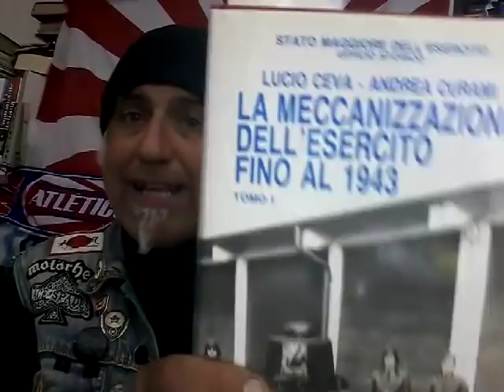Signor Meleeeeee... C'è chi può e chi no...e io può!!!se ne faccia una ragione!!!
dedicato al sommo,augusto,eccellenterrimo ed inarivabbbbbbbile sig Giancarlo Mele.